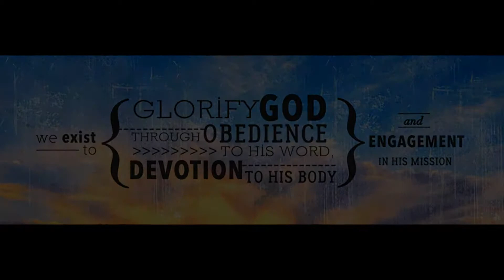Oh Praise The Name(cover)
Praise His Name Forevermore!